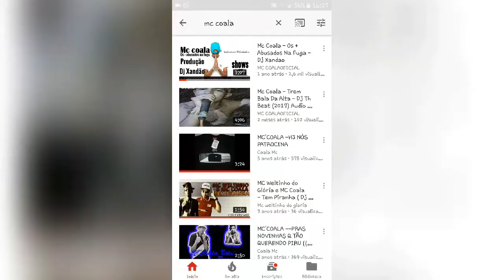MC BIGÔ AO VIVO NO BAILE DA PARTE ALTA 19/08/2017 C.P.A O RETORNO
DIVULGUE SUA MUSICA AQUI! ( FAÇA SEU ORÇAMENTO )
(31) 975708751